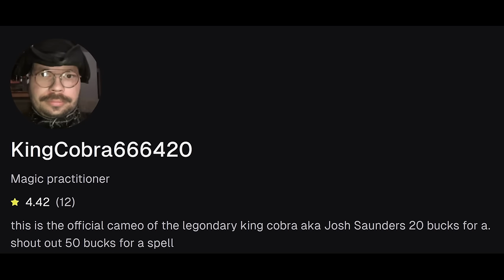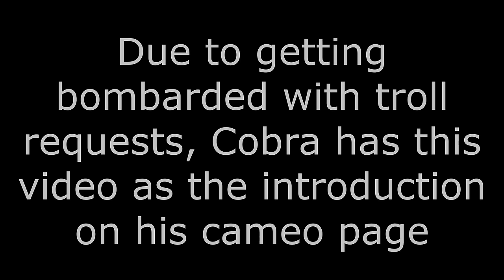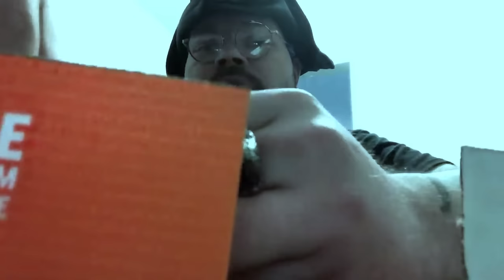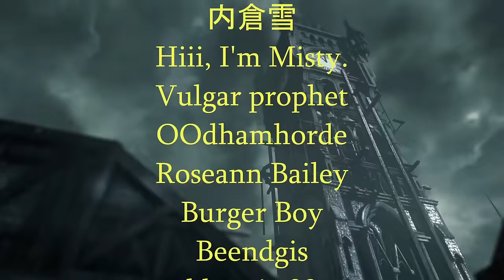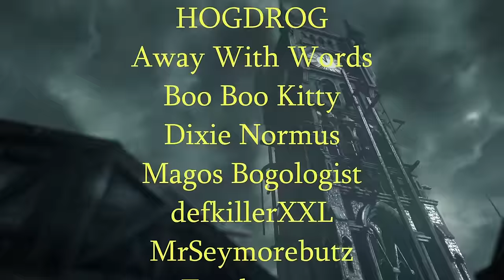Weekend Fit For a King - KingCobraJFS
Uploaded on March 15,16 and 17 2024. Sorry no chat highlights, he pre recorded this video with no live chat.